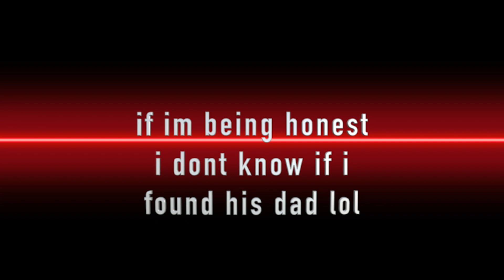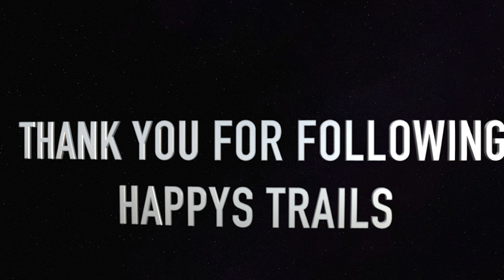skooliepalooza 2023 Meet some amazing friends and a Beautiful Ambulance camper | fa cup of vanlife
shuttle bus, conversion, skoolie, school bus, international

Yabbity brappy its your boy happy and here is more Skooliepalooza, 2023. Please leave a message or comment with any of the above.

Cash.app/$happystrails

Again i really hope you enjoy the video pls leave a comment or share this with someone and you can also like and if you haven't already subscribed pls do so.

Thank you all for the support and love...i am truly grateful and looking forward to showing you as much as possible and heck even visit you. I would love to go to your town and adventure with you as well.

Everyday is and adventure if you want it to be!

Happy and Willow